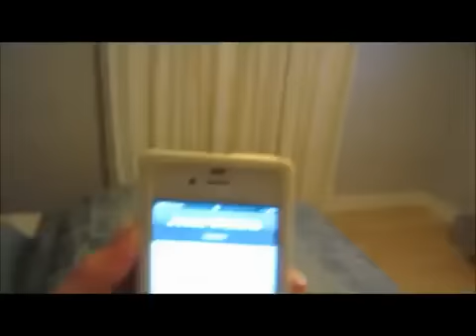GIRLFRIEND CAUGHT CHEATING - PRANK (Best Jeana Pra